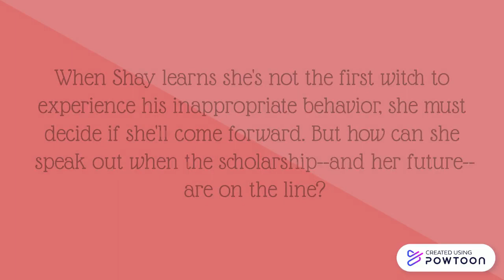How to Succeed in Witchcraft by Aislinn Brophy